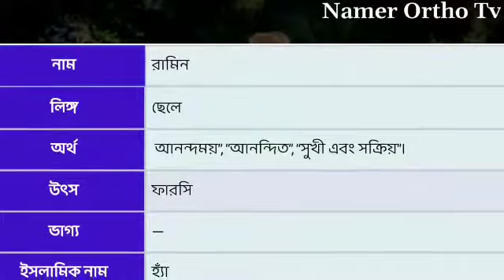রামিন নামের অর্থ কি | Ramin name meaning in bengali | Ramin Namer Ortho Ki Bengali Names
রামিন নামের অর্থ কি | Ramin name meaning in bengali

sorry for mistakes for writing wrong name on screen place on ramin